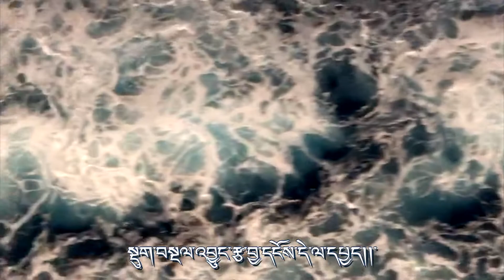持明 法融心生活 19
སེམས་ལ་ངལ་བརྒྱའི་དུཿ་ཁ་འཁྲིགས་པའི་ཚེ།།
སྡུག་བསྔལ་འབྱུང་རྩ་བྱ་དངོས་དེ་ལ་དཔྱད།།
བསྒྱུར་དུ་མེད་པའི་གནས་ཚུལ་ཞིག་ཡིན་ན།།
བྱ་དངོས་གཞན་ཉུག་སེམས་ཆོས་འཚོ་བར་རོལ།།

痛苦煩悶擠壓緊逼迫
誠觀痛苦根源本來貌
苦雖已成無法變異時
轉事心鬆法融心生活

When one is distressed by anguish,
Examine the origin of the suffering.
If nothing can be changed,
Shift the mind and be relaxed.  Assimilate Dharma into heart and life.

詞 持明絍繒譶鑫
曲 佛教音樂
譯 持明譯組

ཚིག རྒྱ་ཀོང་རིག་འཛིན་མཐར་ཕྱིན།
འགྱུར། རིག་འཛིན་ཡིག་བསྒྱུར་པ།
དབྱངས། ནང་ཆོས་ཆོ་ག།
མགུར། ཐའེ་ཝེན་གཞས་མ་ཚངས་དབྱངས་ལང་ཚོ།

《法融心生活》偈頌內容解說

人生當中遭逢巨大的問題，內心放不下而產生劇烈的痛苦時，該怎麼做呢？此時要觀察一下，自身痛苦的根源、辛苦的根源、不淨的根源在哪裡呢？不斷地尋找研究它，它的原貌自然會出現的。若是發覺痛苦永遠無法改變，也無法立即淨化，主因是此事的根源與許多人、事、時、物相關聯，並非獨自一人可以主導改變，這時我們心裡需要有何種態度呢？應如何安排呢？即是「轉心」，心的位置要轉繞一下，所有喜歡的事物、行為都是如此，這時將會出現一個屬於你真正短暫想要的東西。
    若與解脫相關聯，內心則要有一切都可以面對的準備，所有的痛苦都能面對、不用離開、不用轉意，如此解脫勝道方能真正的成功；若是與解脫勝道無關，而是在平凡世界的生活裡找不到快樂的東西、達不到所要的要求、也得不到一切所需時，該如何呢？你必須思索另一個方向。
    我舉一個比喻，原本你想要有一間大型的洋房，最後卻無法實現，這時你可以租一間五千元左右的小房子，也許裡面只有一間房間和一間衛浴，但租下它時，你可以盡心地愛護它、裝飾它，也許只需要花數百元買油漆粉刷一下，或張貼一些美麗的圖案、擺上一些悅意的裝飾品，將它整理乾淨後，十分喜樂地、舒適地享受住在裡面，自己轉化一下，讓內心重新做個安排，心不要放在廣大的洋房上，只放在這小房子上即可。
    再者，譬如你很想獲得幾千萬元的財富，卻無法賺到這些錢，這時你可以轉化一下心念，想想自己已經得到幾百元、幾千元或幾萬元，每天的日子裡沒有挨餓，生活似乎還過得去，所以一定要轉念，另外尋找方向，那麼你將會發現原來轉念是個好東西。尋找自己快樂的方法，並非總是輪轉的墮落，心裡老想著此人我要、此事我要、此物我也要，持續轉轉轉，最後的結果，根本轉不到任何的東西啊！是不會有什麼效果的。
    若轉變一下心、轉變一下事、轉變一下物，結果應該不錯的，這是一個放鬆的方法，但背後需要有一個念頭，即是希求解脫，因為希求解脫才能得到真正的快樂啊！